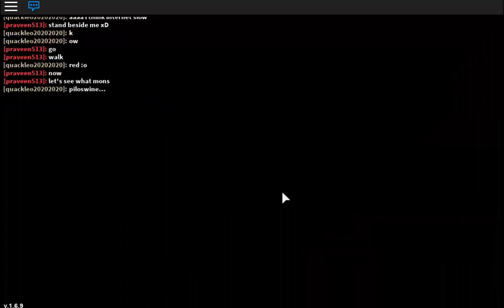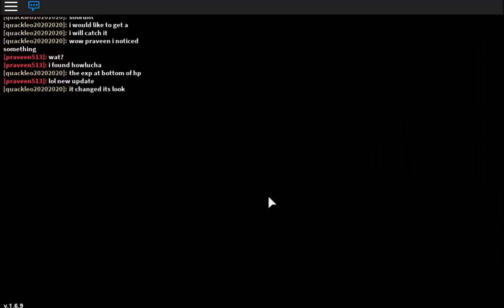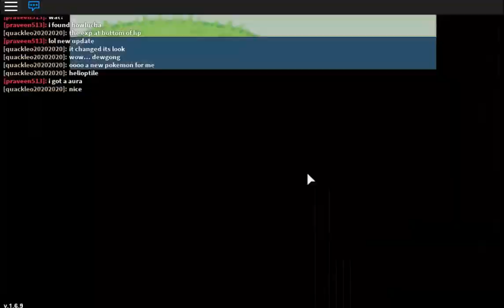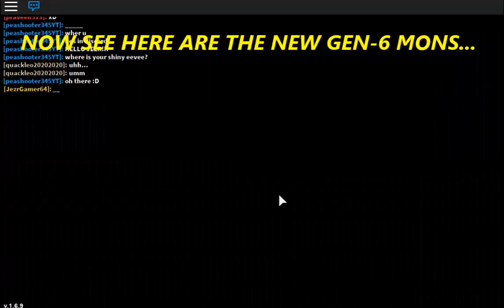EXPLORING THE NEW AREA PROJECT POKEMON: ROBLOX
Thumbnail by my friend: Credits to him.

Few New Pokemon are OP.

Credits to music artist.

Game By: Wish_z

Go Catch All the new Gen-6 Pokemon.

Mystery Red-eyes? May be Meag's Soon...!